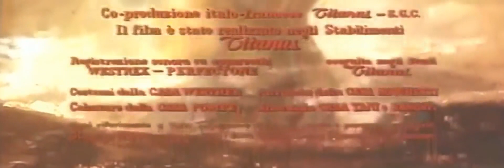Titoli di testa del film LA MAJA DESNUDA (1958)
Musica di Angelo Francesco Lavagnino